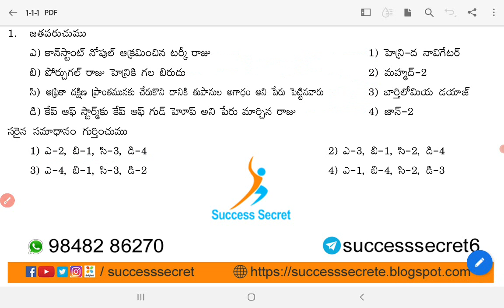ఆధునిక భారతదేశ చరిత్ర -01 II success secret II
Development of Education during British Period in India
Development of Indian Press during British Rule in India
Indian National Congress: Sessions, Contributions & Resolutions
Jallianwala Bagh Massacre: Causes & its Impact
The Moderate: Meaning and their Works
The Extremist and Partition of Bengal
Formation of Muslim League and its Objectives
Anti-Rowlatt Satyagraha
Swadeshi Movement and its impact on India
The Anarchical and Revolutionary Crime Act, 1919
Non-Cooperation Movement |Khilafat Movement: Causes & Results
Aims of Swaraj Party and its Work
Muddinman Committee (1924)
Butler Committee
The Simon Commission: Report & Recommendations
Key Features of Nehru Report
Jinnah's '14 Points'
Civil Disobedience Movement
Gandhi-Irwin Pact
Communal Awards & Poona Pact
August Offer
Individual Satyagraha
Cripps Mission
Quit India movement
Subhas Chandra Bose and INA (Azad Hind Fauz)
Rajagopalachari Formula (1944 AD)
Desai - Liaquat Proposals (AD 1945)
Wavell Plan and Shimla Conference
Cabinet Mission Plan: Impact & Purpose
Interim Government: First Government of Independent India
The Constituent Assembly of India: Features & its Committees
Indian Independence Act 1947|Lord Mountbatten Plan: Main Features